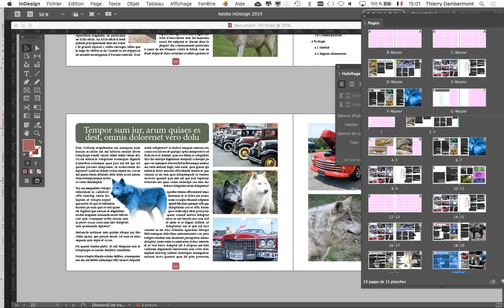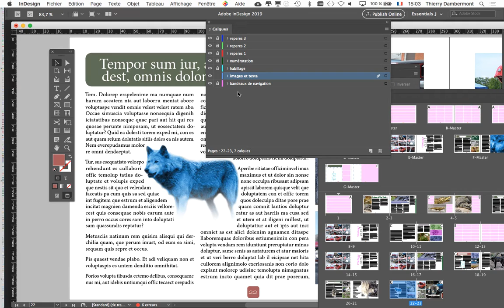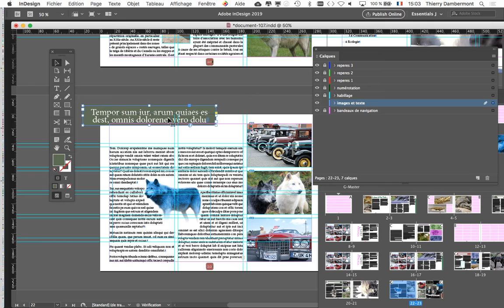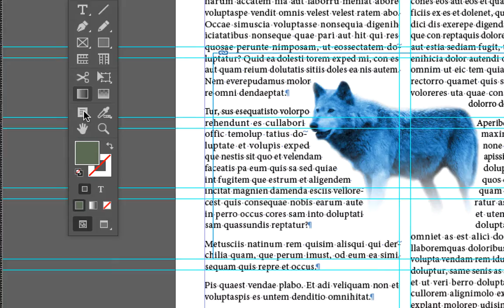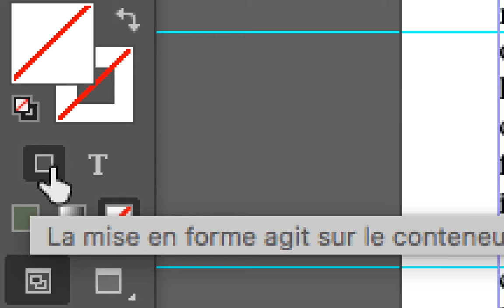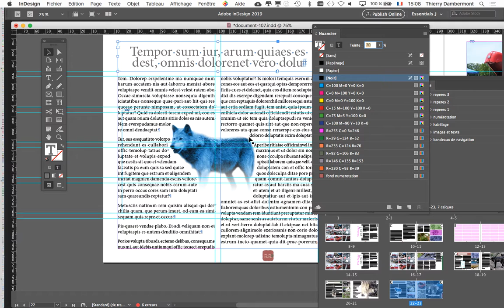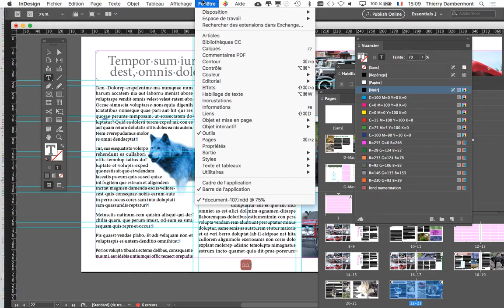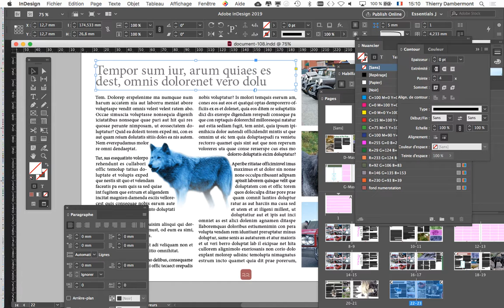MEP FOND groupe B1D2 2019 2020 ref16 cours intro puis complément en classe ou à domicile